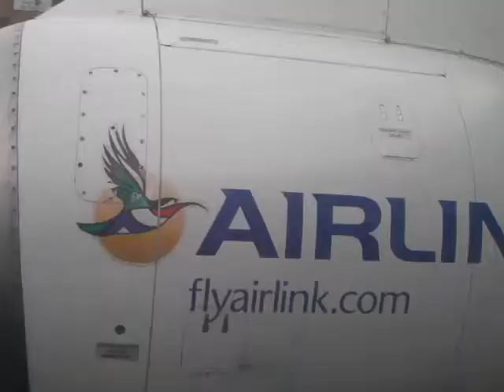Smooth take off from Joburg 1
South African Airlink flight from Johannesburg, South Africa, to Harare, Zimbabwe, taking off smoothly from Johannesburg O.R. Tambo international airport.